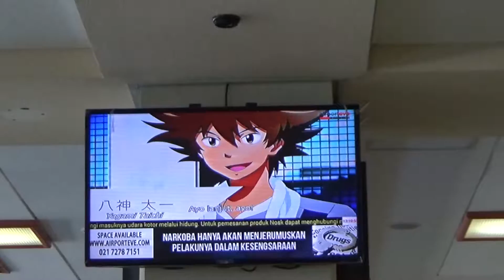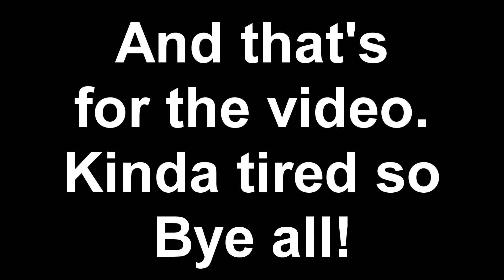4th day, Bye Padang.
Last day at Padang. No more sightseeing, just straight home that's all. Thank you Padang, hope someday I can explore your world into full.